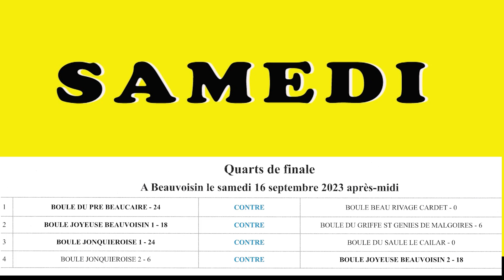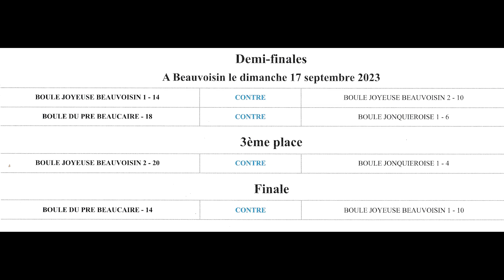Phase finale CDC Jeu Provençal 2023 (Beauvoisin)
Grâce à l'association NiLuProd, a le plaisir de vous présenter ce condensé d'images de la phase finale du CDC Jeu Provençal 2023 organisée à Beauvoisin.